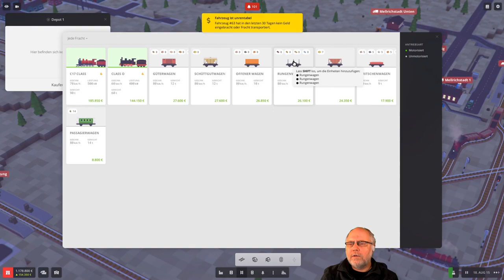Voxel Tycoon deutsch S1E044